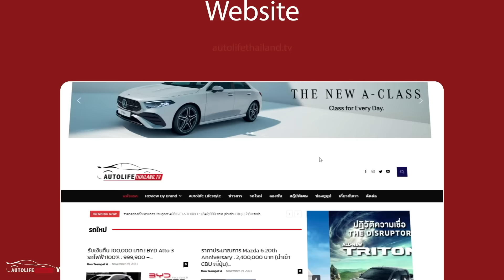SIZE ชน CR-V ราคาหวังฆ่า Haval H6 Phev ท้าชน Zeekr X!!พาชม BYD SEALION 6 DM-i รุ่น DYNAMIC!!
autolifethailand.tv พาแฟนๆ มาชมรอบคัน BYD SEALION 6 DM-i รุ่น DYNAMIC ซึ่งจะเป็นรุ่นแรกของ BYD SEALION 6 DM-i ที่จะเปิดตัวในประเทศไทย ส่วนรุ่น Dynamic และ Performance รอเปิดตัวหลังจากนี้